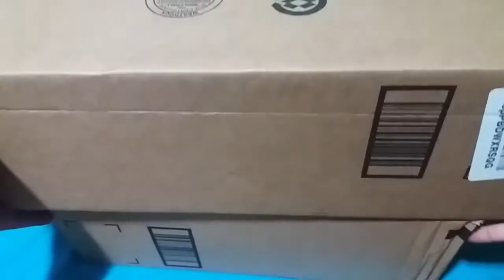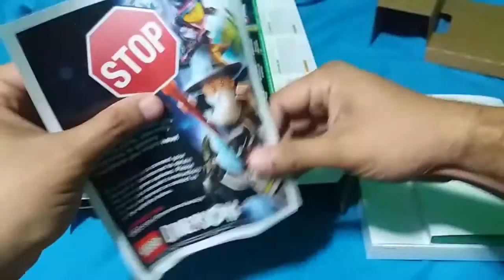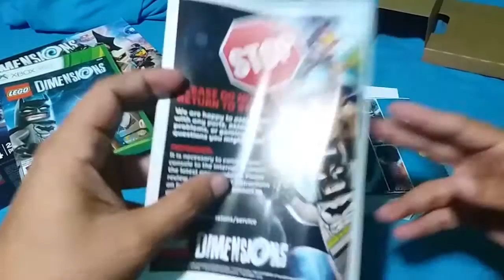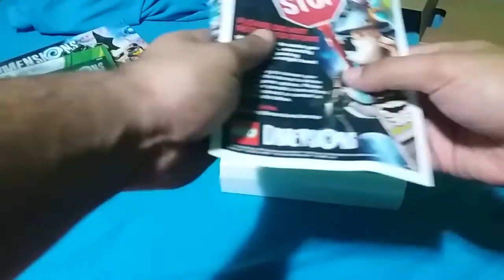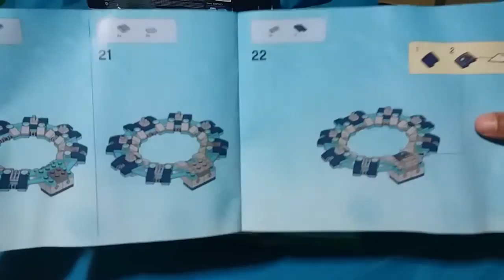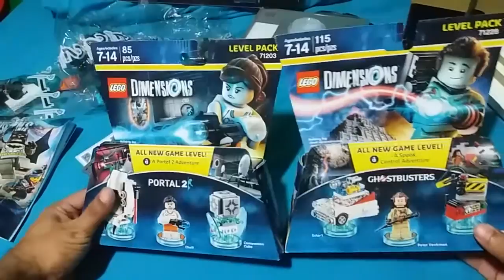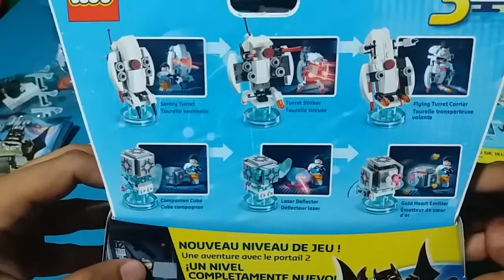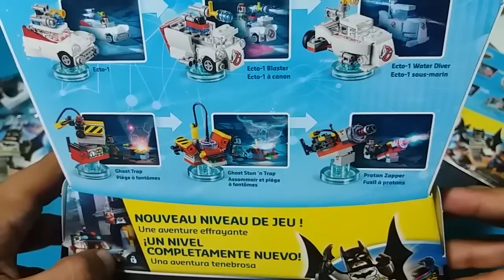Unboxing: Lego Dimensions Starter Pack - Xbox 360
El tercer juego de "Toys to Life" (aparte de Skylanders y Disney Infinity) Lego Dimensions y uno de los mas costosos, le doy un unboxing al Starter Pack de Xbox 360, y 2 level packs - Ghost busters y Portal 2.